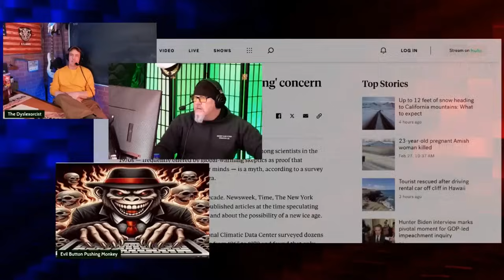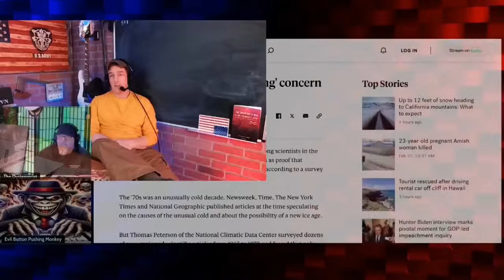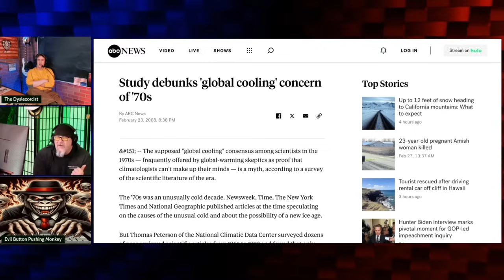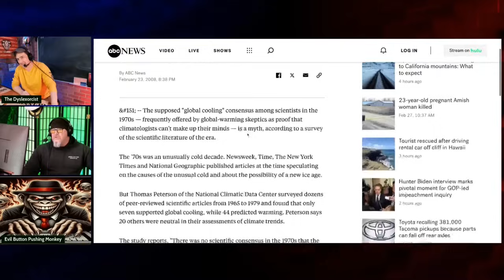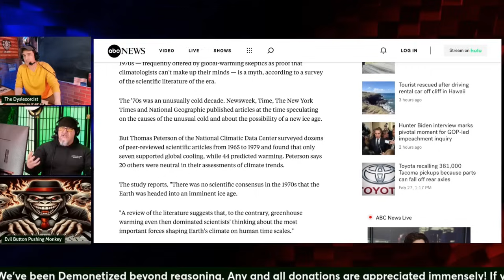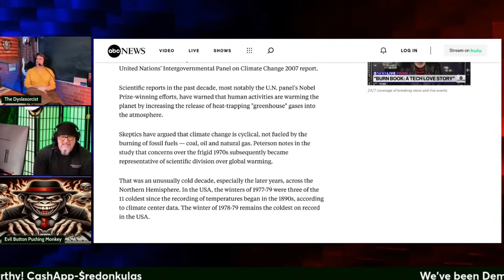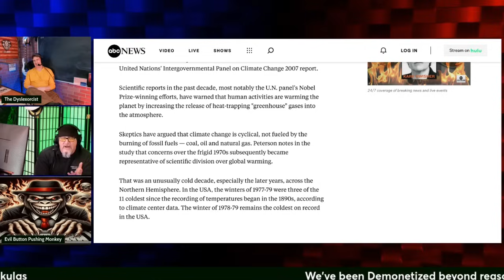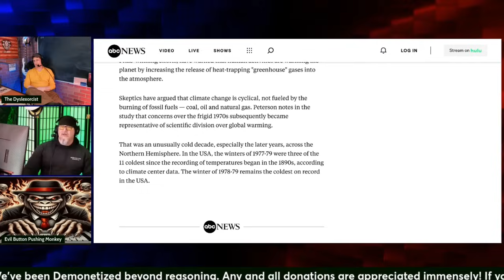Global Cooling Garbage | Grunt Speak Shorts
A study by "experts" debunks 1970s "experts" who had said there was concerns about global cooling at the time.

Redonkulas.com Productions
29488 Woodward Avenue, Unit 407